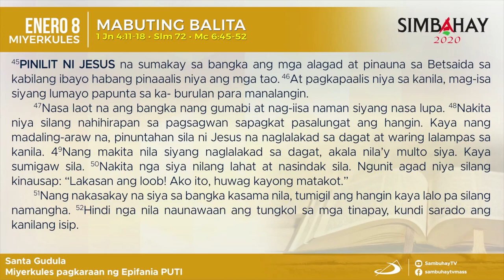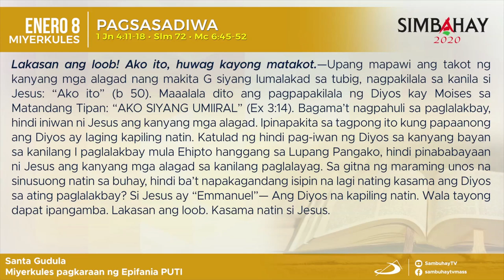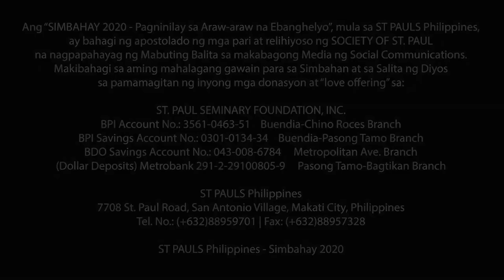Simbahay I Miyerkules pagkaraan ng Epifania I Enero 8, 2020